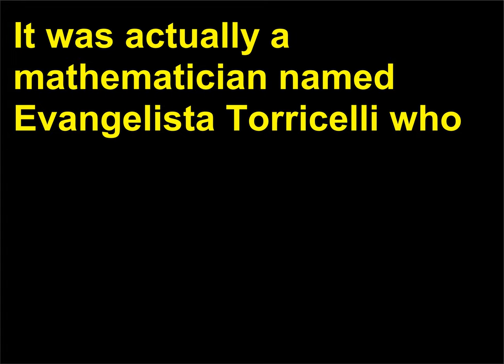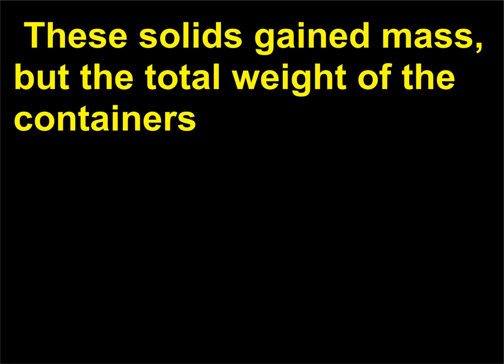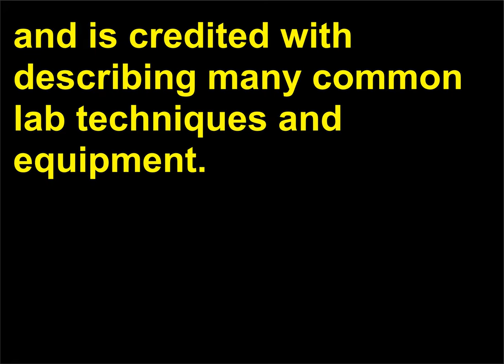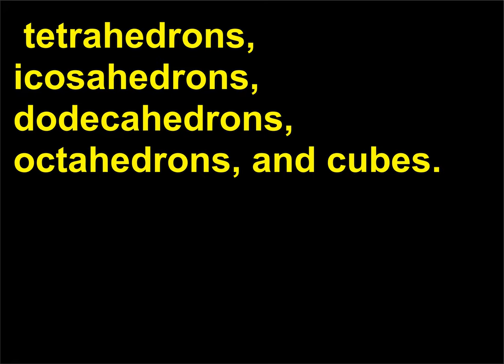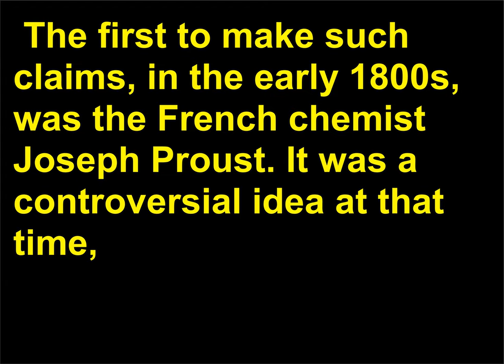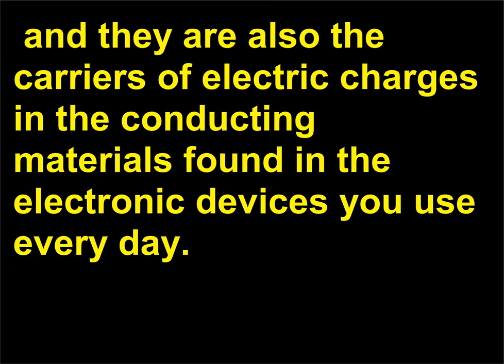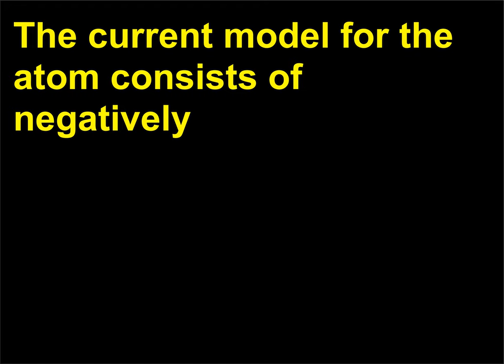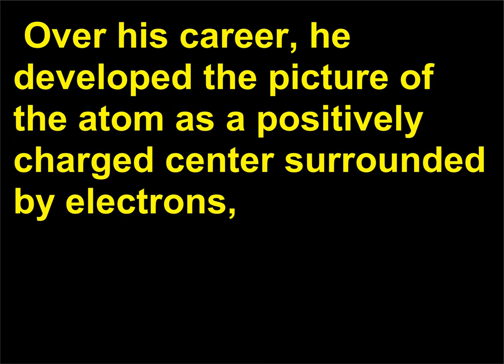Intrebari Chimie 2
Chemistry, Questions, Answers, Learning